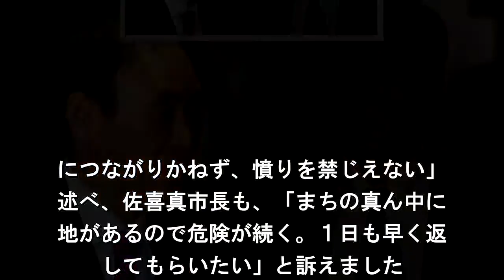沖縄 翁長知事が菅官房長官と会談 米軍機の飛行中止求める抗議文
沖縄のアメリカ軍普天間基地に隣接する
学校にアメリカ軍のヘリコプターの窓が
下した事故を受け、沖縄県の翁長知事は
理大臣官邸を訪れ、菅官房長官と会談し. 基地に所属するすべての航空機の飛行中
を求める抗議文を手渡しました。これに
して菅官房長官は、アメリカ軍の航空機
学校などの上空を飛行しないよう働きか. ていく考えを伝えました。沖縄のア。リ
軍普天間基地に隣接する小学校のグ。ウ
ドにアメリカ軍のヘリコプターの窓。落
した事故を受けて、沖縄県の翁長知. は、宜野湾市の佐喜真市長とともに総理
臣官邸を訪れ、菅官房長官と会談しまし
この中で翁長知事は、「一歩間違。ば、
くの児童の生命に関わる重大な事. につながりかねず、憤りを禁じえない」
述べ、佐喜真市長も、「まちの真ん中に
地があるので危険が続く。１日も早く返
してもらいたい」と訴えました. そ。て翁長知事は、安全が確保されるま
の。、普天間基地に所属する、すべての
空。の飛行中止などを求める安倍総理大
宛。の抗議文を手渡しました. これに対。て菅官房長官は、「あっては
らないこ。で、再発防止に取り組みたい
米軍機が。校などの上をできるだけ飛行
ないこと. 日米で合意しており、しっかりやってい
」と述べ、アメリカ軍の航空機が学校な
の上空を飛行しないよう働きかけていく
えを伝えました.